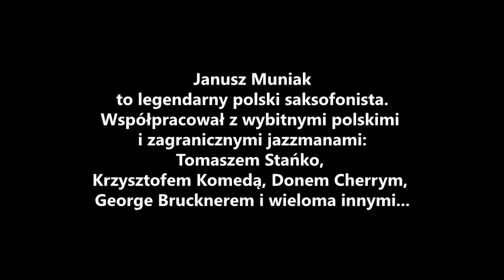JANUSZ MUNIAK PROJECT @ 12.10 sklep Ale Jazz, Łódź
Janusz Muniak, legenda europejskiego saksofonu, zaprosił do współpracy Pawła Kaczmarczyka z zespołem, tworząc Janusz Muniak Project. Projekt ten regularnie pojawia się na polskich i zagranicznych scenach, jednak najczęściej można go usłyszeć w krakowskich klubach, gdzie zjednuje sobie serca coraz większej ilości słuchaczy. Pomimo, a może właśnie dzięki wielu latom spędzonym na koncertowaniu i ciężkiej pracy na krajowych i światowych scenach, Janusz Muniak niezmiennie wzbudza zachwyt i sprawia, że na zawsze przyciąga do siebie publiczność, która wiernie powraca na kolejne koncerty wypełnione prawdziwym i szczerym brzmieniem. Pod okiem Janusza Muniaka uczyli się jazzu najznakomitsi polscy muzycy jazzowi tacy jak Jarek Śmietana czy Leszek Możdżer.

Skład zespołu:
Janusz Muniak - saksofon
Paweł Kaczmarczyk - fortepian
Maciej Adamczak - kontrabas
Łukasz Żyta -- perkusja

Janusz Muniak - jedna z najbarwniejszych postaci polskiego jazzu. Absolwent krakowskiej średniej szkoły muzycznej, zadebiutował już w 1960 roku w lubelskim zespole Witolda Miszczaka. Zespół ten okazał się dobrą szkołą jazzowego grania, po której Muniak został zauważony i zaproszony do zespołu Tomasza Stańki - Jazz Darings. Koncerty z zespołem Stańki nie przeszkodziły Muniakowi we współpracy z m. in. Krzysztofem Komedą, zespołami Jana Ptaszyna Wróblewskiego (Studiem Jazzowym PR, SPPT Chałturnik) i kwartetem Jana Jarczyka. Dopiero po kilku latach, jako w pełni ukształtowany muzyk zdecydował się prowadzić własne zespoły.
Przez zespoły Muniaka "przewinęli się" najwybitniejsi polscy jazzmani: basiści - Andrzej Cudzich, Antoni Dębski, Paweł Jarzębski, Zbigniew Wegehaupt, perkusiści - Bogdan Kierach, Michał Miśkiewicz, Jacek Pelc, Krzysztof Zawadzki, pianiści - Włodzimierz Pawlik, Wojciech Puszek.
Janusz Muniak jest także artystą, z którym często i chętnie współpracują także zagraniczni jazzmani: perkusiści George Bruckner, Dirk A. Dhonau, trębacze - Don Cherry, Freddie Hubbard, saksofoniści - Hank Mobley i Charlie Ventura oraz pianiści - Hank Jones, Gerd Schuller. Równie interesujące okazały się projekty Muniaka realizowane z młodymi muzykami: Leszkiem Możdżerem, Michałem Miśkiewiczem, Darkiem Oleszkiewiczem.

Paweł Kaczmarczyk- polski pianista i kompozytor jazzowy. Jest jednym z najwybitniejszych pianistów młodego pokolenia, kompozytorem, solistą i sidemanem. Nazywany objawieniem polskiego i europejskiego rynku jazzowego; ceniony przede wszystkim za wirtuozerię, kreatywność i niezwykle dojrzałą technikę.  Nagrywa dla prestiżowej wytwórni ACT Music, a owocem tej współpracy jest niezwykle ceniona i wielokrotnie nagradzana płyta "Complexity in Simplicity", która w 2009 roku, w dorocznym rankingu magazynu "Jazz Forum" została uznana Płytą Roku, a sam Paweł otrzymał tytuł najlepszego Pianisty Roku, przerywając kilkunastoletnie panowanie Leszka Możdżera w tej specjalności.

Maciej Adamczak - absolwent Wydziału Jazzu i Muzyki Rozrywkowej AM w Katowicach w klasie kontrabasu Jacka Niedzieli. Jest laureatem krajowych konkursów, m.in. Jazz Juniors (Marcin Żupański Qurtet, I nagroda,1997), Jazz nad Odrą, Pomorska Jesień Jazzowa.

Łukasz Żyta - absolwent Akademii Muzycznej w Katowicach na Wydziale Jazzu i Muzyki Rozrywkowej (1998). Zadebiutował na jazzowej scenie w 1993 roku, biorąc udział w konkursie Jazz Juniors w Krakowie z zespołem Youth Formation. Z zespołem Joint Venture został laureatem I nagrody na tym festiwalu w 1995, na Festiwalu Standardów Jazzowych w Siedlcach (1996) oraz nagrody dla najbardziej obiecującej grupy na Europ' Jazz Contest w Hoelaart (1996); jest też laureatem I nagrody Konkursu Perkusistów Jazzowych w Grodzisku Mazowieckim (1998). Otrzymał wyróżnienie indywidualne na Festiwalu Jazz nad Odrą we Wrocławiu (1998).